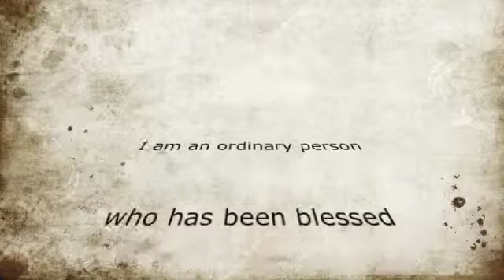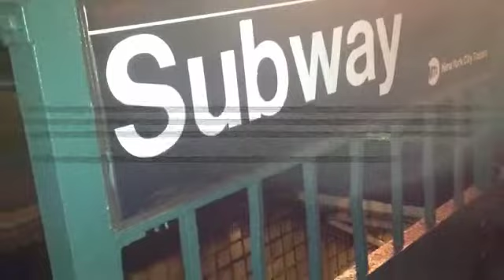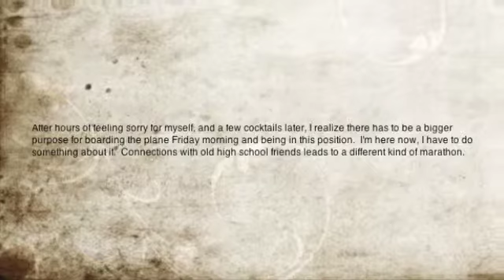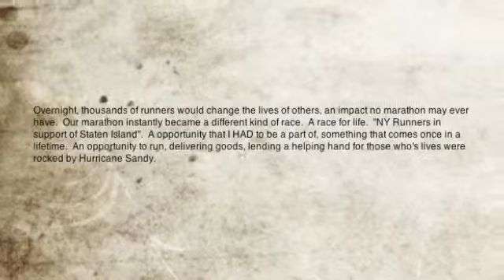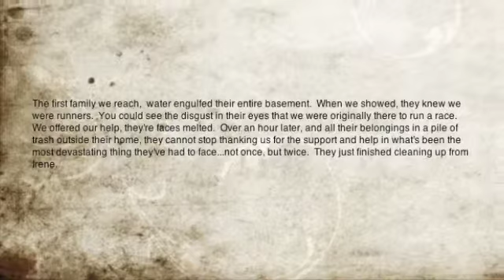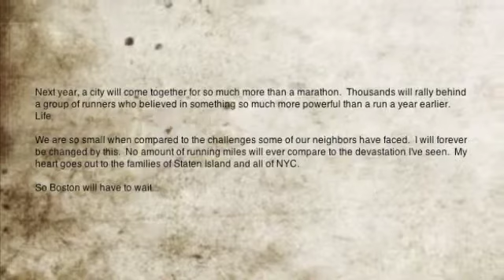NYC 20.0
The result of something so horrible can lead to something so inspiring.